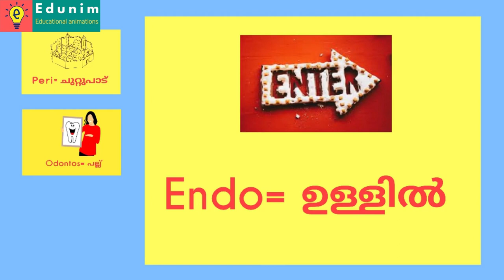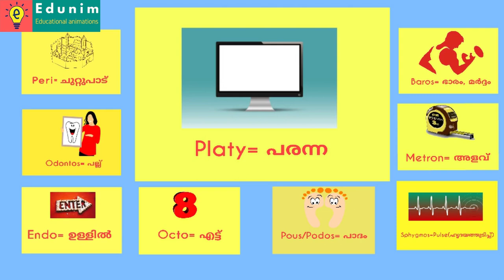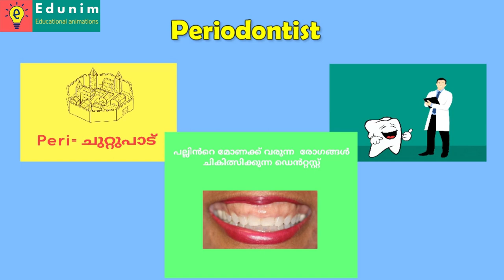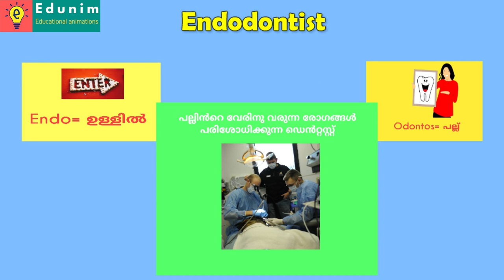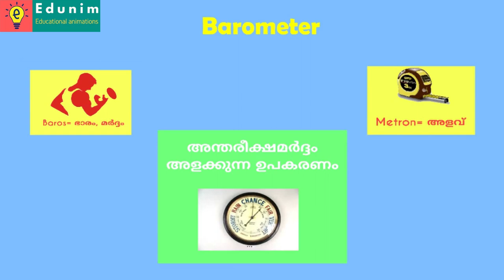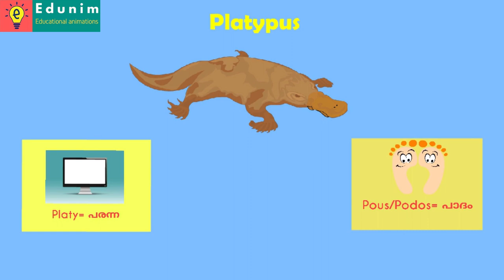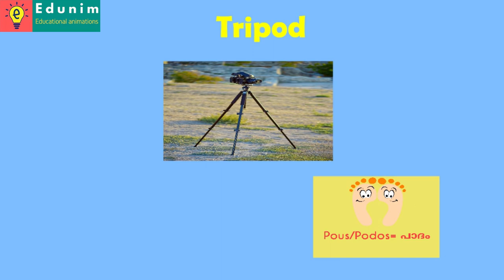Kerala Psc : English Vocabulary(super trick) Root words (Part-8)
biology,psc memory codes,government jobs,psc